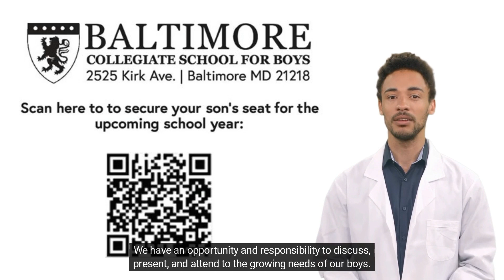Baltimore Collegiate School for Boys